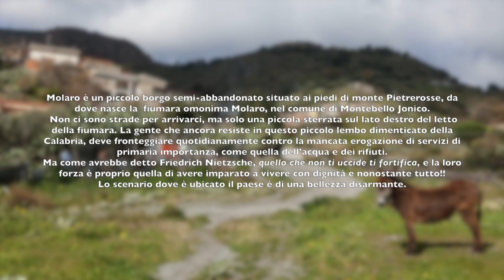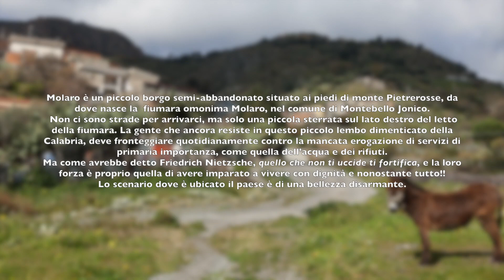MOLARO E LE SUE ROCCHE..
Molaro è un piccolo borgo semi-abbandonato situato ai piedi di monte Pietrerosse, da dove nasce la  fiumara omonima Molaro, nel comune di Montebello Jonico.
 Non ci sono strade per arrivarci, ma solo una piccola sterrata sul lato destro del letto della fiumara. La gente che ancora resiste in questo piccolo lembo dimenticato della Calabria, deve fronteggiare quotidianamente contro la mancata erogazione di servizi di primaria importanza, come quella dell'acqua e dei rifiuti.
Ma come avrebbe detto Friedrich Nietzsche, quello che non ti uccide ti fortifica, e la loro forza è proprio quella di avere imparato a vivere con dignità e nonostante tutto!!
Lo scenario dove è ubicato il paese è di una bellezza disarmante.